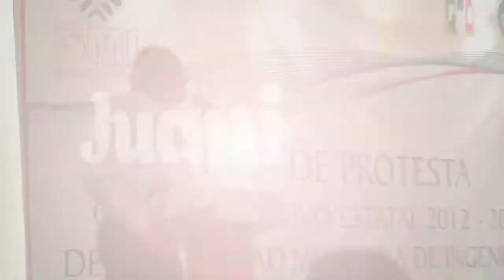Noti Juani - Toma de protesta Sociedad Mexicana de Ingenieros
Juani Torres Landa tomó protesta al Comité Directivo Estatal de la Sociedad Mexicana de Ingenieros